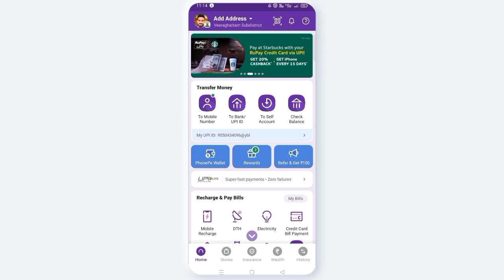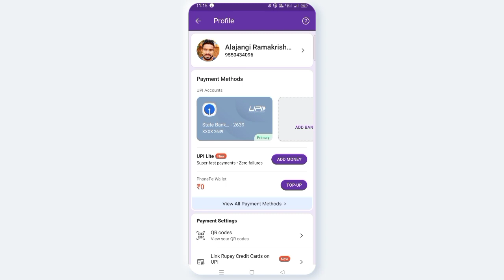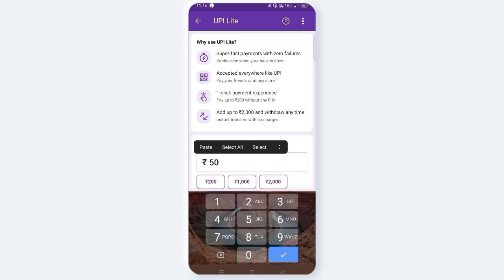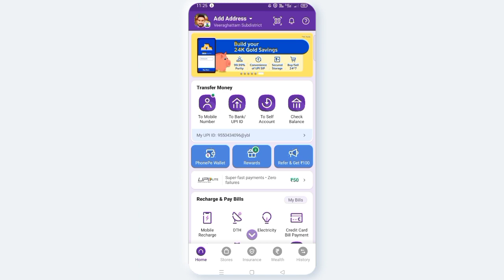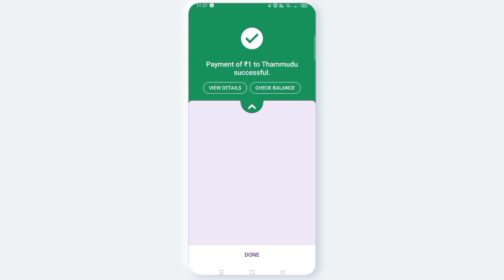AVNCONCEPTS | phone pe UPI lite ఎలా వాడాలి | How to use phone pe UPI lite | UPI Lite feature 2023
How to use phone pe UPI lite feature in telugu 2023 |